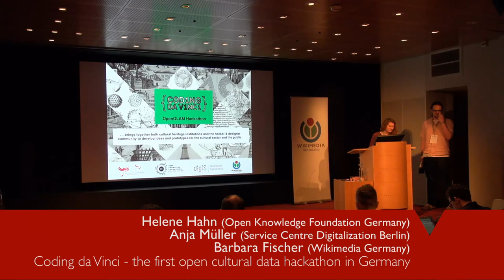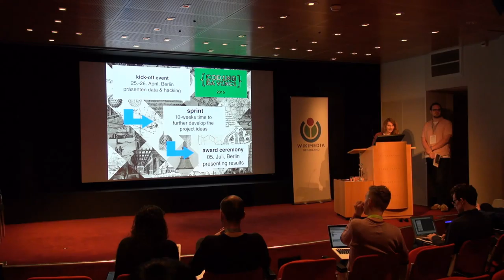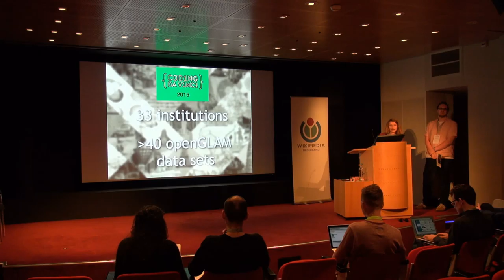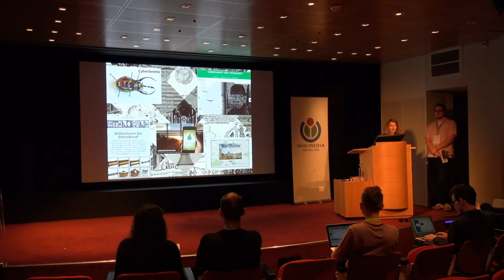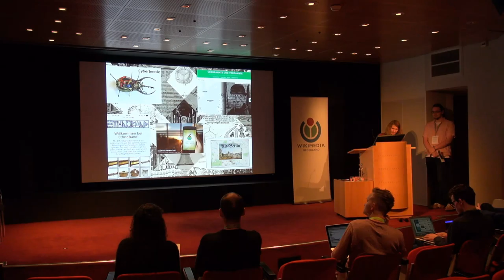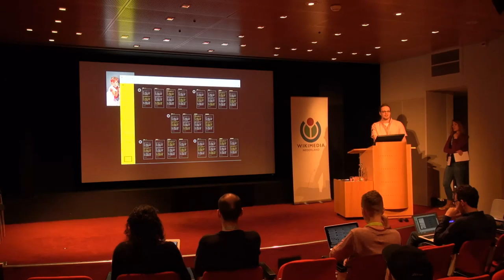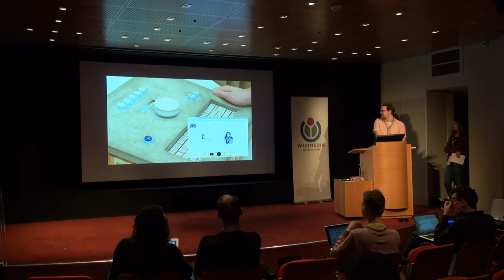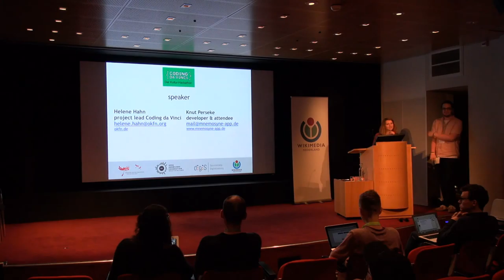GLAM-WIKI 2015 - 11 April - Coding da Vinci - Hahn, Müller, Fischer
Coding da Vinci - the first open cultural data hackathon in Germany

By Helene Hahn (Open Knowledge Foundation Germany), Anja Müller (Service Centre Digitalization Berlin), Barbara Fischer (Wikimedia Germany)

Coding da Vinci gives German cultural heritage institutions the possibility to meet with designers, software and game developers, to foster and share their expertise in order to realize digital projects for the cultural sphere as well as the public. Through this productive cooperation the institutions obtain new perspectives on their digital treasure troves, and the visitors experience entirely new forms of interaction with the cultural artifacts. Over 325 thousand media files were opened by the institutions for the hackathon last year, 17 projects were developed for 10 weeks and presented to the public.

Coding da Vinci is a collaborative project conducted by German Digital Library, Open Knowledge Foundation Germany, Service Centre Digitalization Berlin and Wikimedia Germany. Coding da Vinci will take place in Berlin (25th/26th April, 5th July 2015).